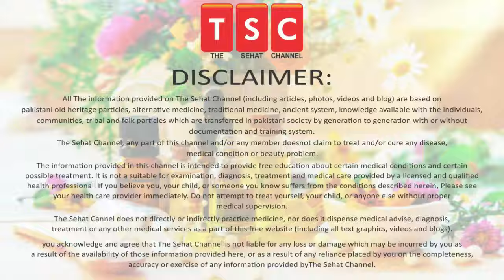Spleen Enlargement Causes Symptoms and Treatment| Tili ka barh jana By Adeel mansoor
What is the spleen and what causes an enlarged spleen (splenomegaly)?

The spleen sits under your rib cage in the upper left part of your abdomen toward your back. It is an organ that is part of the lymph system and works as a drainage network that defends your body against infection.

White blood cells produced in the spleen engulf bacteria, dead tissue, and foreign matter, removing them from the blood as blood passes through it. The spleen also maintains healthy red and white blood cells and platelets; platelets help your blood clot. The spleen filters blood, removing abnormal blood cells from the bloodstream.

A spleen is normally about the size of your fist. A doctor usually can't feel it during an exam. But diseases can cause it to swell and become many times its normal size. Because the spleen is involved in many functions, many conditions may affect it.

An enlarged spleen is not always a sign of a problem. When a spleen becomes enlarged, though, it often means it has been doing its job but has become overactive. For example, sometimes the spleen is overactive in removing and destroying blood cells. This is called hypersplenism. It can happen for many reasons, including problems with too many platelets and other disorders of the blood.

Causes of an Enlarged Spleen
An enlarged spleen can be caused by infections, cirrhosis and other liver diseases, blood diseases characterized by abnormal blood cells, problems with the lymph system, or other conditions.

Here are some common causes of an enlarged spleen:

Infections

Viral infections, such as mononucleosis
Parasitic infections, such as toxoplasmosis
Bacterial infections, such as endocarditis (an infection of your heart's valves

What will Happen If You Eat 8 Almonds Everyday - Badam Khane Ka Fayde - By Adeel mansoor Urdu|HIndi

What is wheat Allergy? Gandum Me Mojud Gluten Kya Nuqsan Karta Hai? By Adeel mansoor Urdu|Hindi

Amazing Health Benefits Of Omega 3 Fish Oil | Fish Oil For Joint Pain By Adeel mansoor UrduHindi